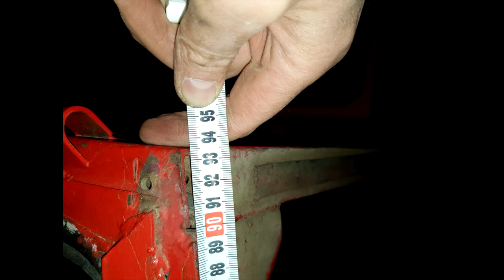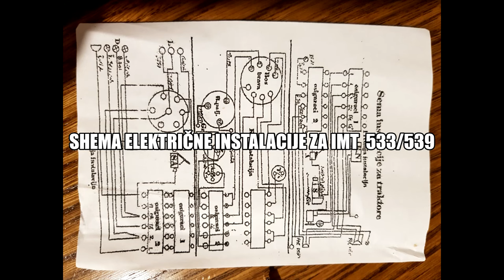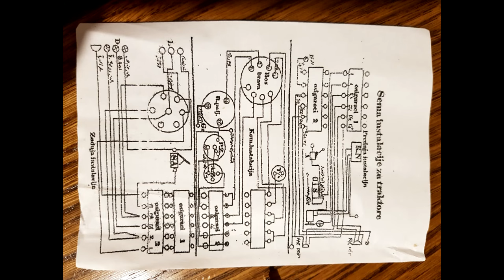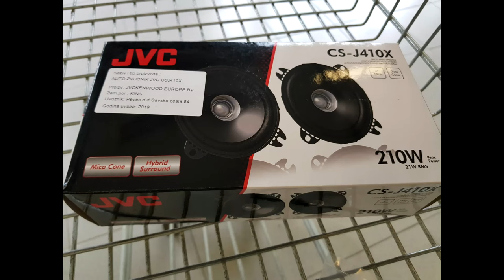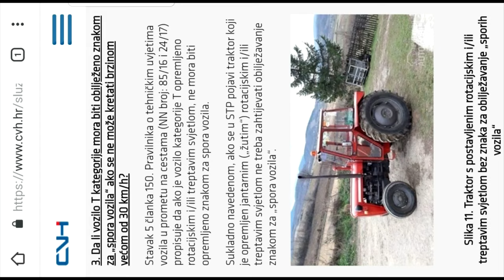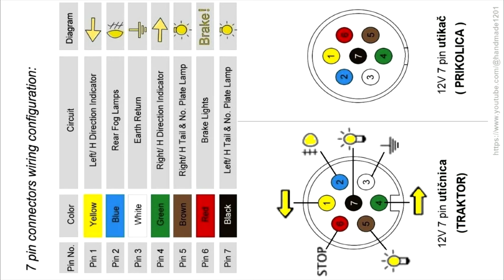Nadogradnja kabine IMT 539 Orašje + Električna instalacija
👉 Uključi 🔔 da dobiješ obavještenja za NOVI video.

Struja IMT 539
Instalacija IMT 539
Kabina Orašje IMT 539